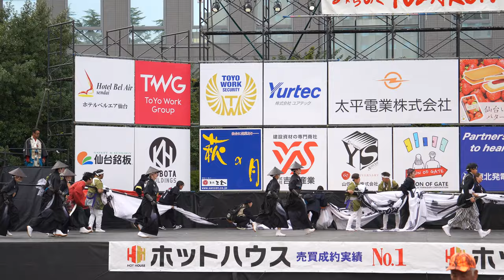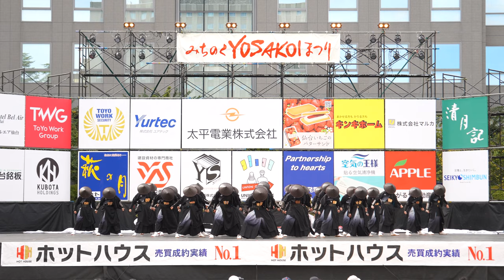會舞道郷人【4K_APSC】／市民広場ステージ（二日目）／第26回みちのくYOSAKOIまつり2023